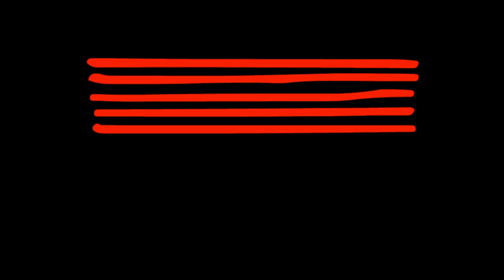Bruno Mars - Treasure - Cover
Bruno Mars - Treasure - Performed by Jeremy and band for his graduating recital held on campus at the Australian Institute of Music (AIM)